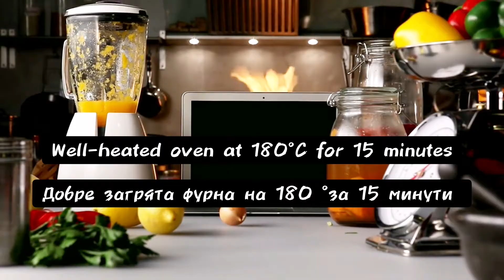Супер Лесно суфле 🍮 с бял шоколад и шам фъстък. Лава кейк ASMR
Супер Хит сред приятелите и семейството ви. Шоколадово суфле с течен център или лава кейк, това е другото наименование на десерта. Преди няколко години този вкусен шоколадов десерт, завладя сетивата на хората и днес можете да го видите в менюто на почти всички ресторанти. Класическият лава кейк се приготвя с черен шоколад, но аз днес ще ви покажа  нещо различно - суфле с бял шоколад и шам фъстък. Малцина са го опитвали, приготвено по този начин. Дали рецептата е трудна? Ще ви отговоря веднага - не. Само 10 минути с абсолютна лекота, после 15 минути фурна и ... сервирате на трапезата този великолепен шоколадов сладкиш. Хубавото е, че можете да го приготвите предварително и да го съхраните (разпределен във фирмичките) във фризер. Когато ви трябва десерт, изваждате, слагате във фурната и печете, този оът за 20-22 минути.
Съставки:
2 яйца
30 г брашно
30 г смлян шам фъстък
150 г бял шоколад
90 г пудра захар
80 г масло
щипка сол

📌Оценете видеото 👍 и оставете коментар за рецептата. Обичам  да отговарям на коментари и да общувам с вас. Споделете рецептата с вашите приятели. Рецептата ще бъде запазена във вашия профил! Благодаря ви!🙏

❗❗❗Съдържанието в това аудио-визуално произведение е предмет на авторски и сродни права. Каквото и да е нерегламентирано или неразрешено използване, е нарушение на авторските и сродните права на съответния притежател и ще  бъде санкционирано според законовите разпоредби.

Какво ще намериш в моя канал?

🎀Тук ще намериш много нови интересни и оригинални рецепти, представени лесно и
достъпно.
🎀Ще намериш икономични рецепти само с няколко съставки, които лесно ще откриеш в
близкия супермаркет.
🎀Даже никога да не си стъпвал в Италия ще се научиш да приготвяш истинска италианска,
домашна храна - натурална, вкусна и здравословна, базирана изцяло върху принципите на
Средиземноморската диета.
🎀Ще се научиш да готвиш според сезона само с естествени продукти, отгледани в своя
сезон.
🎀Ще се научиш да готвиш просто и с малко съставки, за да може да изпъкне
индивидуалният вкус и аромат на всяко отделно ястие.
🎀Децата ти ще бъдат във възторг и с лекота ще почнат да похапват полезни зеленчуци,
поднесени вкусно, които досега не искаха даже да погледнат.
🎀 Каналът „СУБЕКТИВНО ЗА ИТАЛИЯ“ ще ти помогне да приготвиш красиви и
вкусни ястия и десерти, които ще внесат духа на Dolce vita на твоята домашна трапеза.